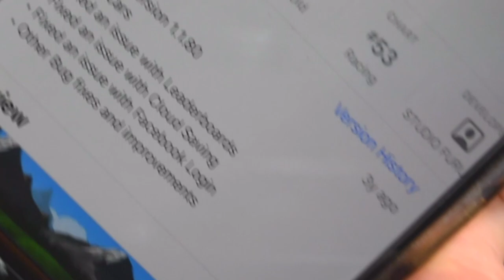I SOLD ALL MY CARS IN PIXEL CAR RACER...(PIXEL CAR RACER UPDATE)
SELLING ALL MY CARS AND STARTING OVER.